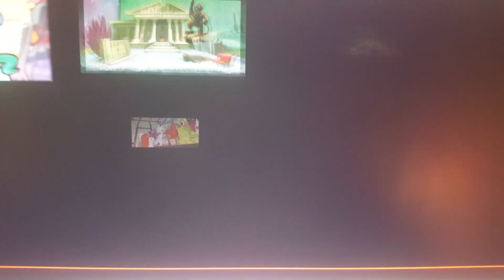Fish Hooks Go Fish Promo